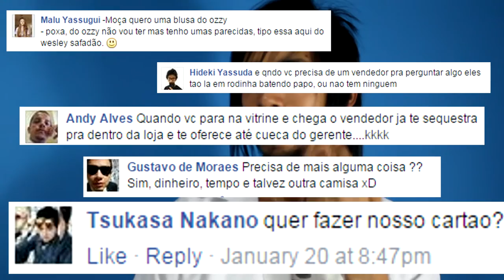TIPOS DE VENDEDORES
Como é quando você precisa comprar roupa? Como os vendedores te tratam?

- onde os heróis se vestem!